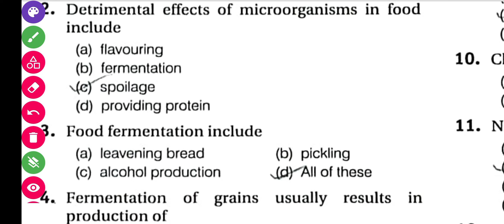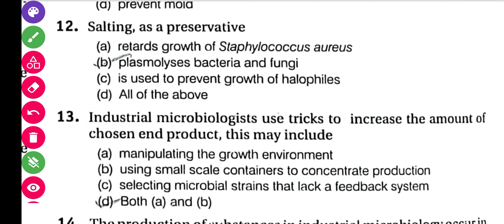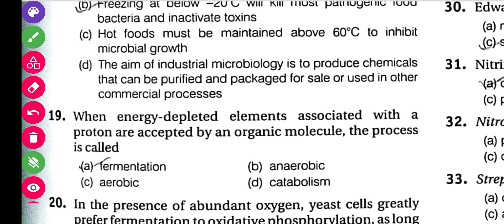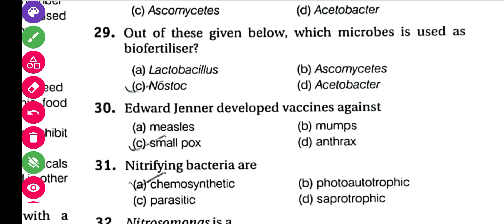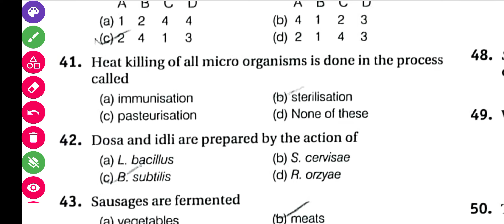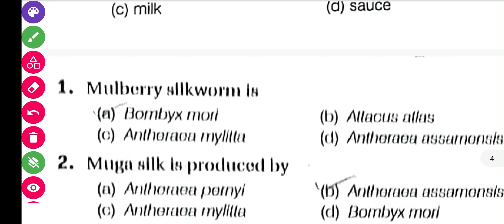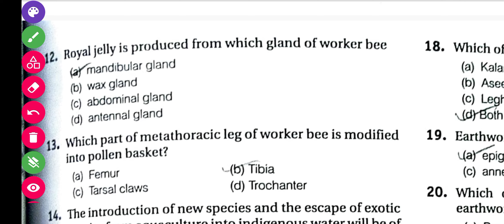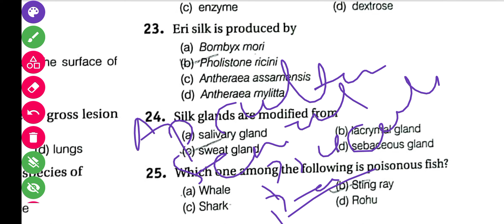MCQ For Common PG Entrance Test || MCQ On Biology In Human Welfare || Economic Zoology